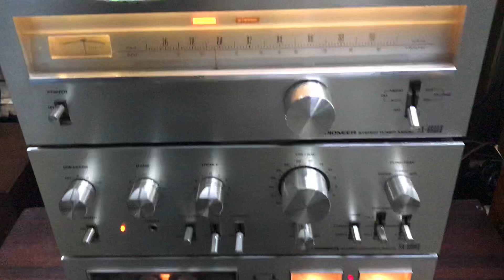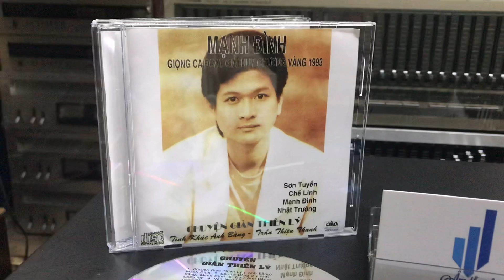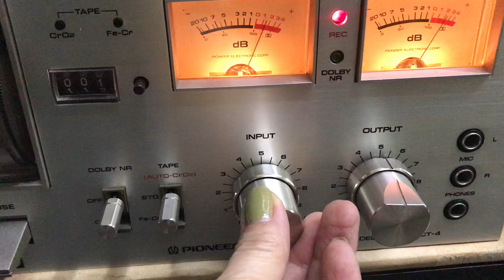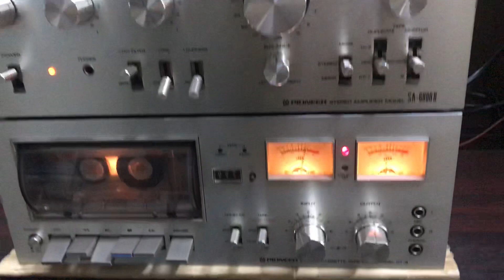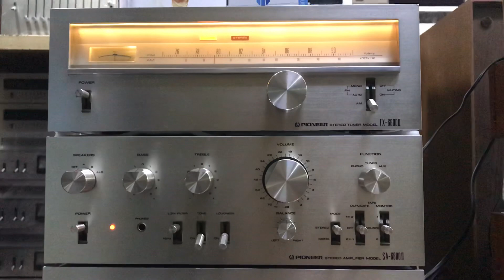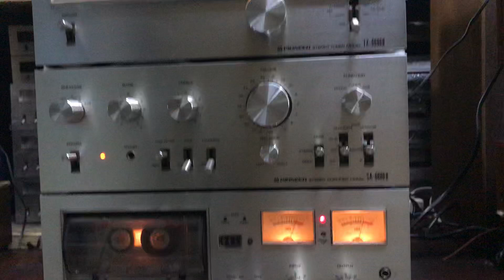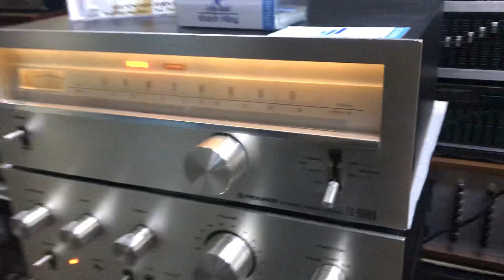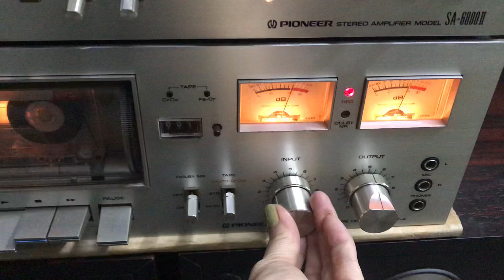Bộ ghép chuyên trị nhạc vàng: Combo 3 thớt PIONEER 6800ii, Loa Nhật DIATONE SS 600 - LH: 0912572434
Giá_LH: 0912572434 cả nhà nhé 😘

Tối nay em Hằng tiếp tục giới thiệu với ae 1 bộ ghép Nhật chuyên trị nhạc vàng trữ tình tầm giá chỉ 15 triệu quay đầu: Loa Diatone SS-600 (2 bass 25cm) và Bộ combo 3 thớt Pioneer SA 6800ii tuyệt đẹp 🥰

Cả nhà đeo tai nghe và nhớ xem hết clip nha. Toàn bộ điện 100v, hàng Bãi Nhật BH zin nguyên bản, đã test ngon lành, ae chỉ việc thưởng thức ❤️